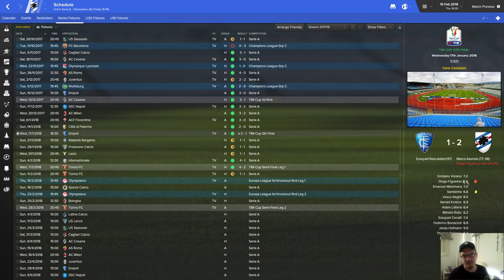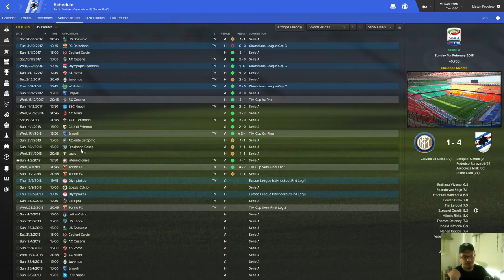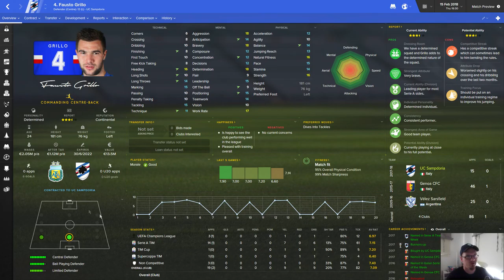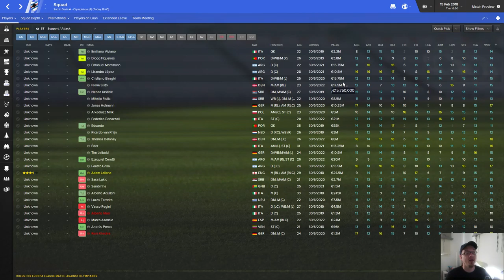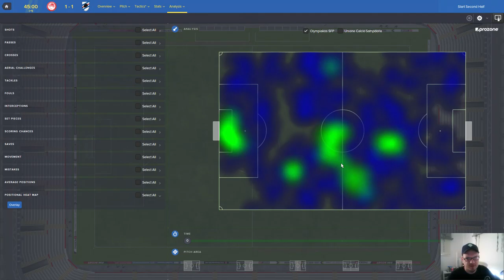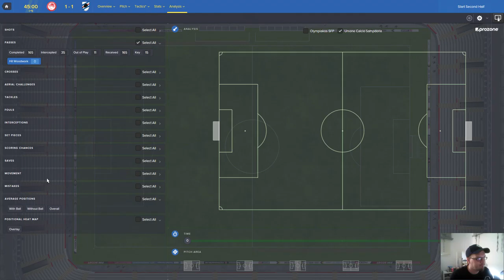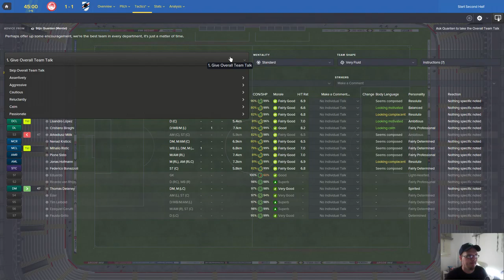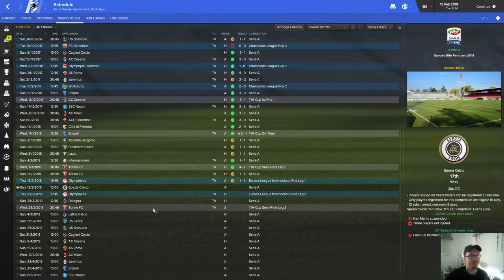Football Manager 2016| The Finnish Legend | Season 3 | Episode 7 : The Greek Voyage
Traveling to Greece to clash with Olympiakos in the Uefa Europa League in Football Manager 2016 save The Finnish Legend.

Go check out XP4T the most amazing gaming community.

Go check out Quality Game Servers for your hosting needs!!